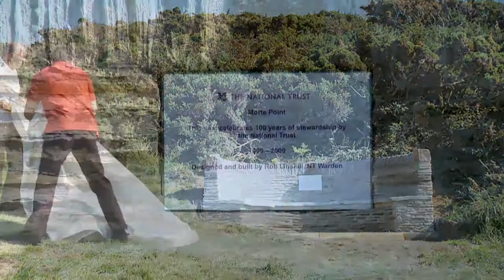Morte Point centenary picnic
The local National Trust team put together this lovely afternoon with a speech from Steve Mulberry and Ray Easterbrook, an amazing story teller who immersed us in the history of the point and live music from Jim Jones, oh and not forgetting the sound track from David Kenards sheep.